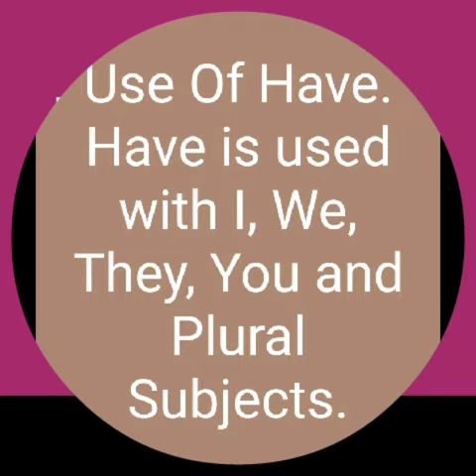Present Perfect Tense.